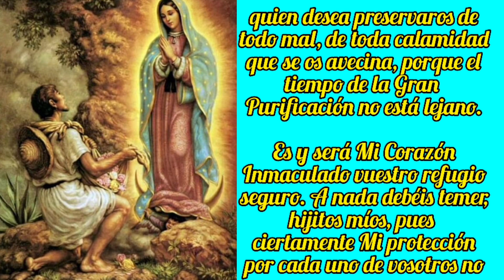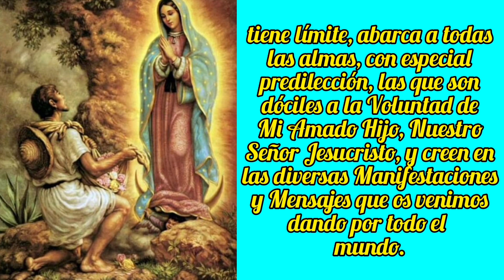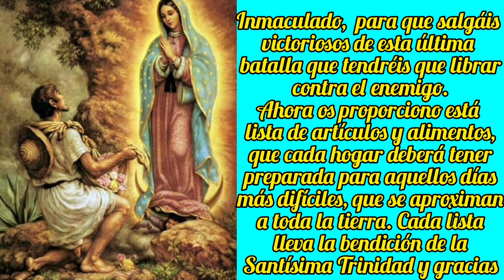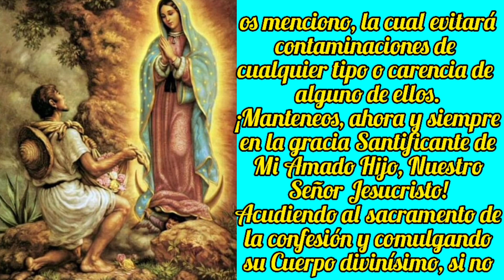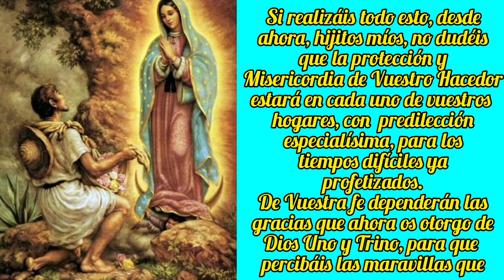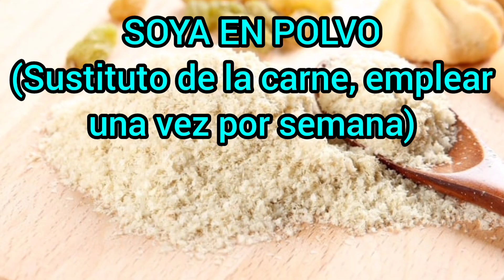mensaje de la santisima virgen de Guadalupe¿cómo prepararnos para los últimos tiempos?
Alimentos necesarios:
Agua
Aceite
Arroz
Azúcar
Café
Consomé concentrado
Caramelos
Harina de trigo
Fécula de maíz
Miel de abeja
Pastas de sopa
Piloncillo o panela
Sal
Te medicinal o aromáticas

GRANOS
Frijoles
Garbanzos
Lentejas
Maíz
Soya en polvo (sustituto de la carne, emplear una vez por semana)

SACRAMENTALES
Agua bendita
Velas bendecidas
Crucifijos
Imagen del sagrado corazón
imágenes de la virgen María que estén bendecidas.

OTROS ARTÍCULOS
Carbón vejetal
Leña seca
Ocote
Fósforos
Cal
Botiquin de 1ros auxilios
Papel higiénico
Lámparas portátiles
Radio-grabadoras de pilas.
Libros católicos
Ropa de cama bastante abrigada
Cortinas gruesas para ventanas
Relojes de cuerda.